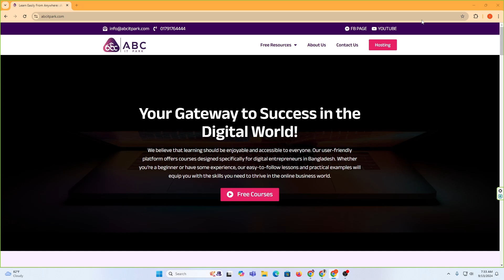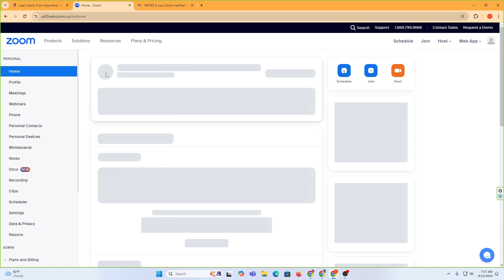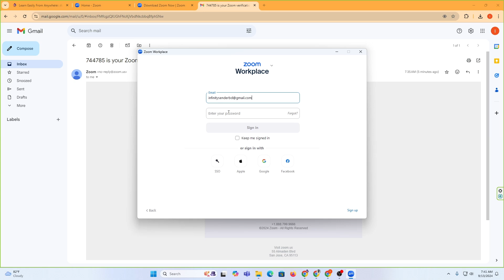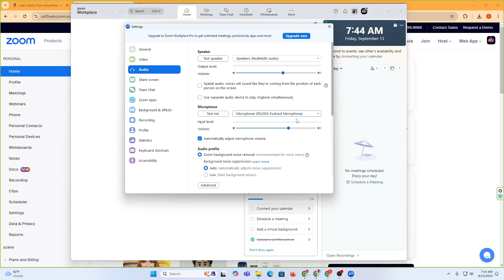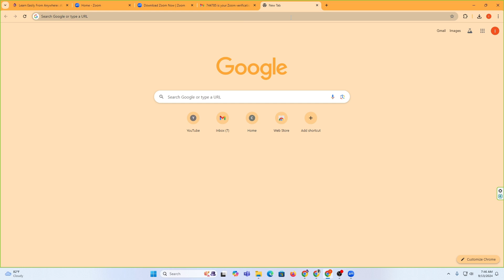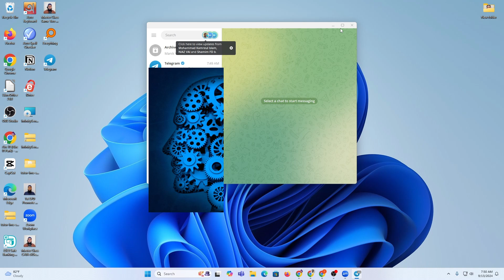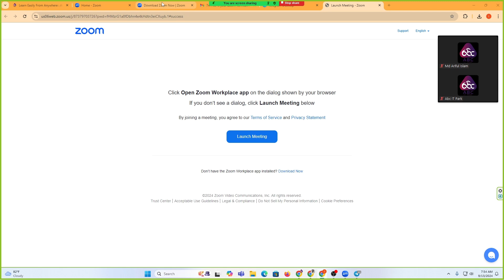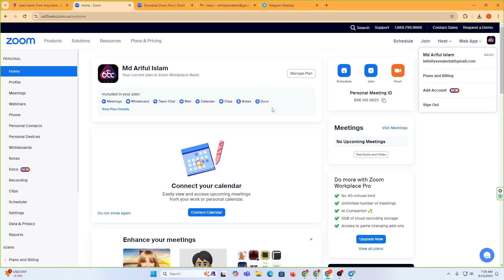How To Use Zoom Meeting Software Properly | কিভাবে জুম মিটিং সফটওয়্যার ব্যবহার করবেন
In this tutorial - i have discussed how to use Zoom Meeting Software Properly...